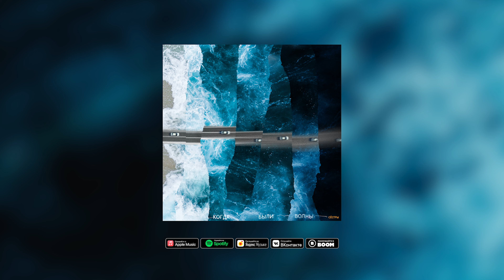Сёстры - Огни [Official Audio]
Дебютный альбом Сестёр на Musica36

«Когда были волны»

Текст:

Нарисованы в темноте огни
Ветер в голове
Я хочу запомнить

Ветер в голове
Я хочу запомнить

Отпустил, отпустил
Разлетелись искры
Я простила, ты простил
Но неискренне
Столько слов, нет сил
Глупо и бессмысленно
Падать не хотел
Просто кто-то выстрелил

Дальше что? Дальше что?
Не написано
Может быть, увидимся
Может, это лишнее
Радость, и в памяти утонуть так быстро
Ничего на потом

Давай летать
Ведь ночь скоро кончится
Оставит только блики на стёклах
И вернёт нам одиночество
(Я больше не увижу тебя)

Давай летать
(Я больше не узнаю тебя)

Ветер в голове
Я хочу запомнить
Ветер в голове
Я хочу запомнить

Посмотри, посмотри
Разлетелись искрами
Я забила, ты забил
Но неискренне
Вычеркнуть насовсем
Вычеркнуть из списка
Разговор не всерьёз
Рядом, но не близко

Не написано
Может быть, увидимся
Может, это лишнее
Ничего на потом

Нарисованы в темноте